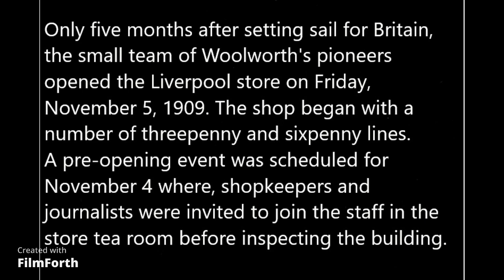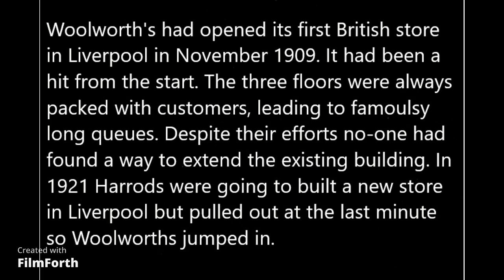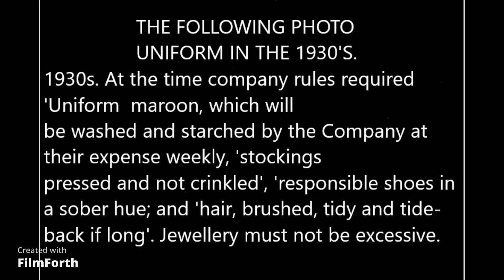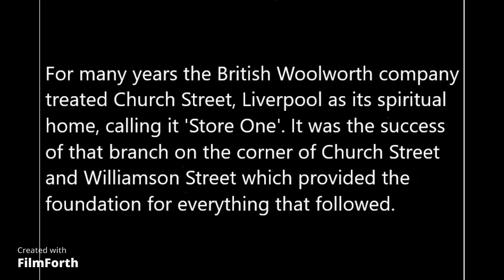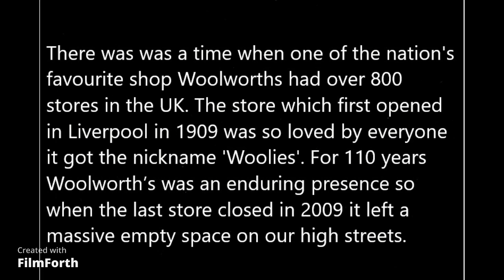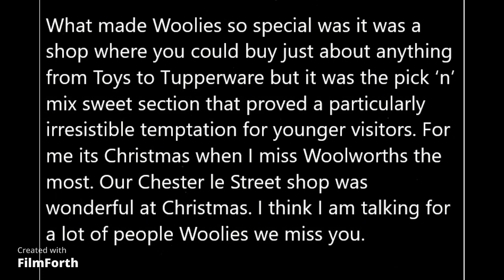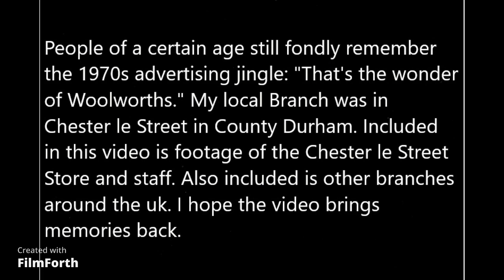WOOLWORTHS THE SHOP WE LOST video Colin C.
A short video looking at the history of Woolworths. A sad day when we lost it from the high Street. We have lost so much over the years. Hope this video brings memories back. I miss it more when its coming up to Christmas.